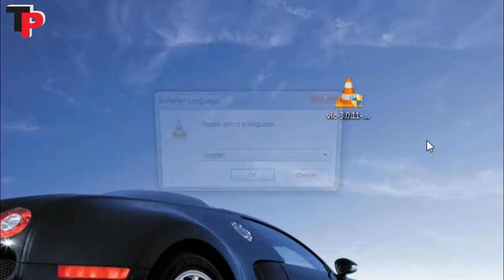HOW TO DOWNLOAD AND INSTALL VLC MEDIA PLAYER FOR PC & LEPTOP //2020// BY TECHNICAL PLAN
TECHNOLOGY AND GAMING WITH ALL GADGETS REVIEWS & UNBOXING

Hello Friends I am from INDEA Welcome to our YouTube channel TECHNICAL PLAN  if you like this channel, then subscribe to our YouTube channel TECHNICAL PLAN and also press the bell so that the next video is the most First arrive.

Friends, I keep TECHNOLOGY AND ALL GADGETS REVIEWS & UNBOXING bringing videos to this CHANNEL

{FOLLOW US}

how to download and install VLC media player FOR PC LEPTOP

how to download AND INSTALL VLC media player FOR PC

how to download MOBILE GAME FOR PC LAPTOPS

how to download VLC media player APP FOR PC

how to download VLC media player FOR PC LEPTOP